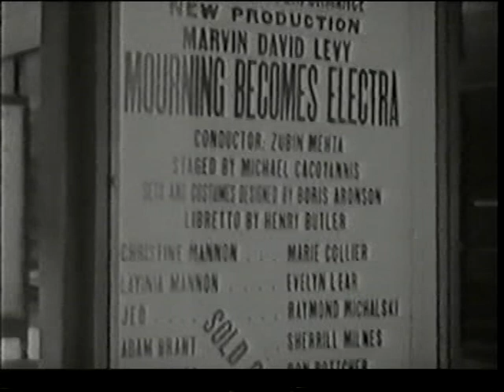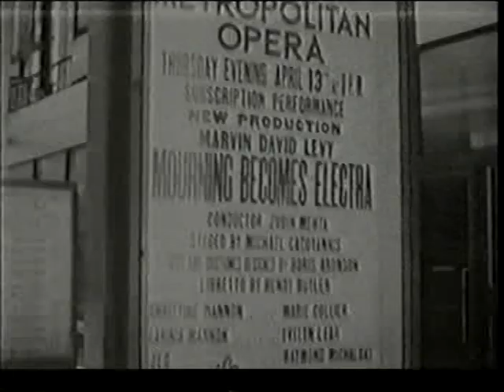Marie Collier: Voices for the World (BBC, 1968)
A profile of the sensational Marie Collier (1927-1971), one of the foremost operatic sopranos of her generation. Her tremendous talent is attested to by a small but highly prized assortment of off-air, in-house and studio recordings.

Originally broadcast on BBC One, Monday 13 May, 1968.

VOICES FOR THE WORLD
Profiles of four leading British opera singers

3: MARIE COLLIER. The Australian dramatic soprano talks to John Amis about her international career and sings excerpts from Tosca, The Consul, St. Cecilia, and La bohème with Rudolf Bing , Michael Cacoyannis and Marvin David Levy filmed in New York .

Bournemouth Symphony Orchestra
Leader, GERALD JARVIS
Conducted by Edward Downes
Designer, Lionel Radford
Produced by IAN ENGELMANN

Marie Collier 's operatic career began in Melbourne as a result of taking singing lessons to alleviate boredom after she had broken her arm. An audition in 1952 led to a performance of Cavalleria rusticana, followed by being cast as Magda Sorel in Menotti's The Consul. She was discovered by Lord Harewood who brought her to Covent Garden in 1956; since then she has sung in Vienna, San Francisco, Buenos Aires and last year made a much-praised debut in the Metropolitan Opera House, New York.